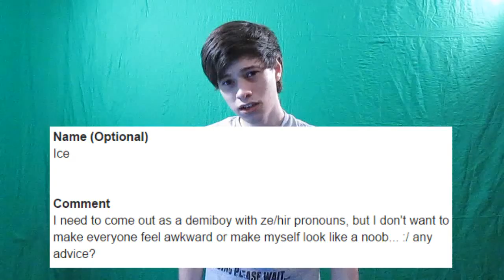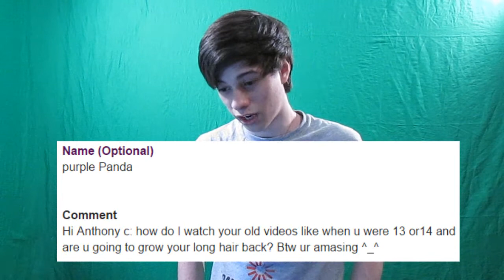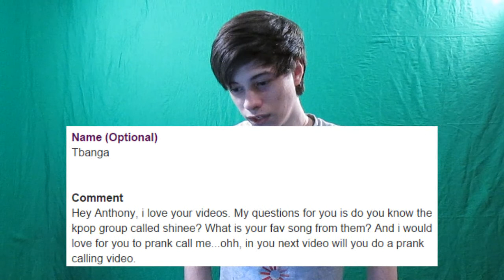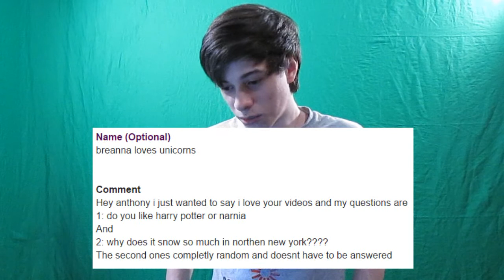Ask Zenn Ep. 16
Ask Questions!

FREE HELP
Chat anonymously with an Active Listener: 7 Cups of Tea
Live Chats: crisischat.org (2pm-2am ET) or imalive.org
National Eating Disorders Association or 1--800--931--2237
S.A.F.E. Alternatives for Stopping Self Abuse or 1--800-DONT-CUT (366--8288)
National Suicide Prevention Lifeline or 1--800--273-TALK (8255) or en Espanol
The Trevor Project (LGBT crisis intervention) or 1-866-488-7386
Rape Abuse & Incest National Network or 800-656-HOPE (4673)